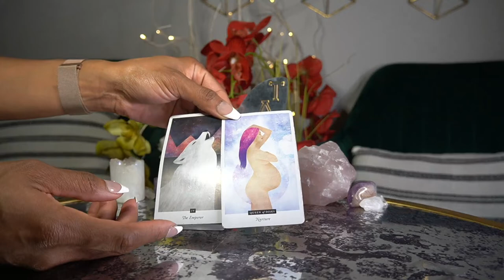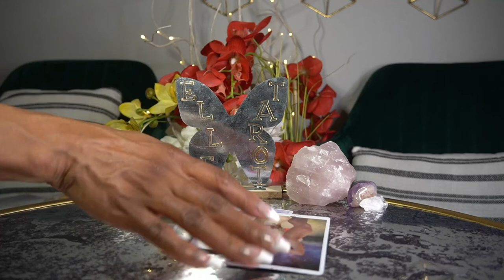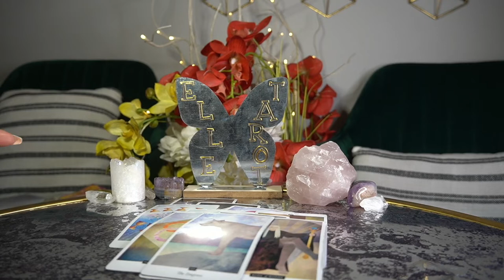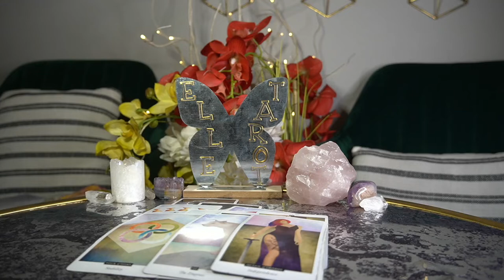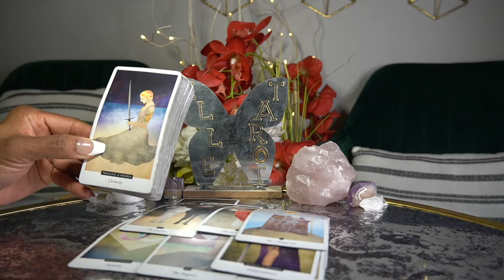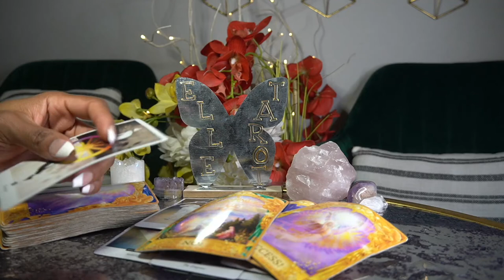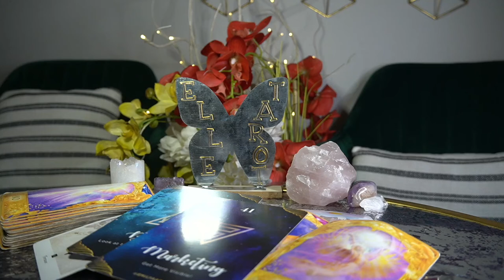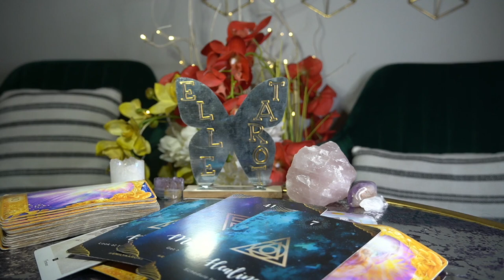SCORPIO APR '22 SO MESSY OMG THROW THE WHOLE RELATIONSHIP AWAY